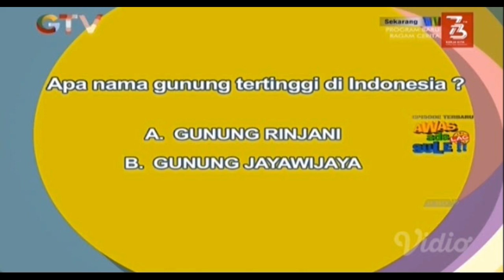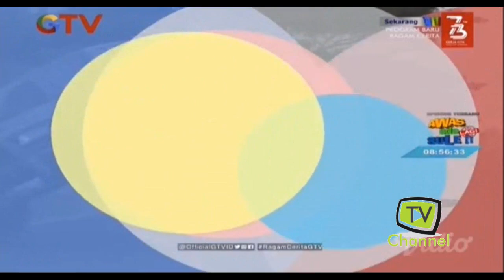5 Orang Selamat Dari Kecelakaan - Ragam Cerita 20 Agustus 2018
Ragam Cerita Senin 20 Agustus 2018
Ragam cerita merupakan program baru yang tayang di salah satu tv nasional dibawah naungan MNC group, yaitu Gtv, acara ini tayang setiap setiap hari pukul 7.00 sampai 8.00 pagi, acara yang mengulas top 5 hal halunik ini wajib kamu tonton, karena pastinya unik mnarik dan gak bosenin
YUK BAGI KALIAN YANG INGIN REQUEST ACARA TV MANA LAGI YANG HARUS KAMI UPLOAD BERIKAN KOMENTAR DIBAWAH YA.